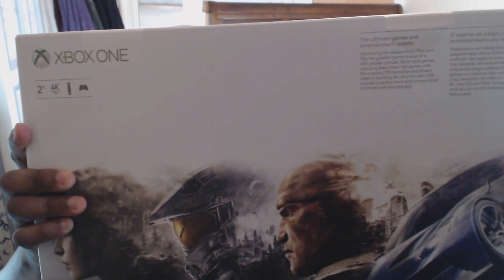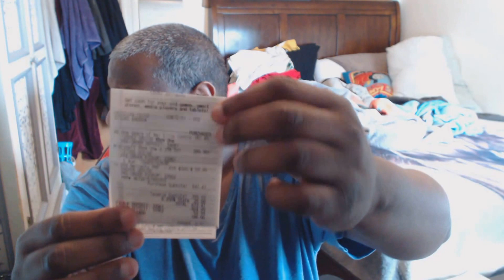Xbox One S Unboxing!!!!!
Please leave a comment your support is greatly appreciated. To all my subs thank you for your continues support. I will see you all on my next video.